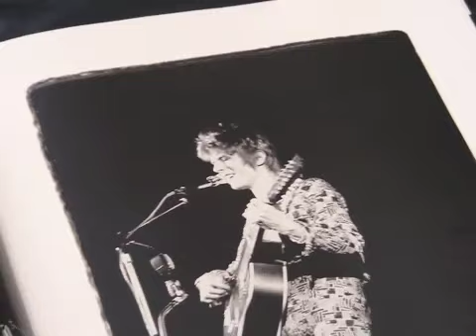The Ziggy Tour - Meet the Bowies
Ziggy, The Songs Of David Bowie stars four of Australia's most electrifying live performers -- iOTA, Jeff Duff, Steve Balbi and Brydon Stace - re-creating Bowie and pay homage to the man and his music.

Tour dates:
Melbourne - Palace Theatre - 18 Nov 2010
Brisbane - QPAC Concert Hall - 20 Nov 2010
Sydney - State Theatre - 28 Nov 2010